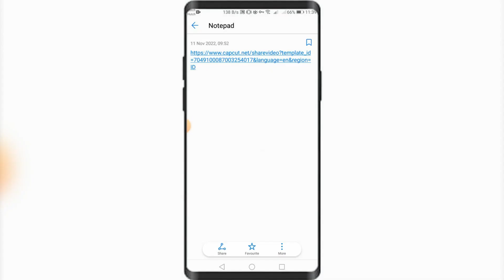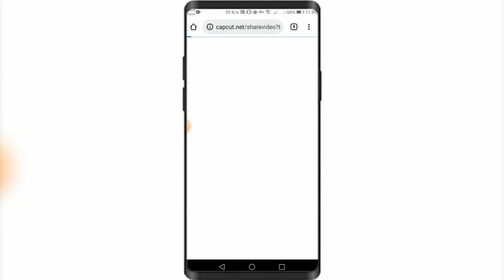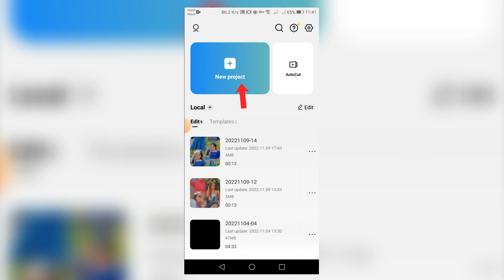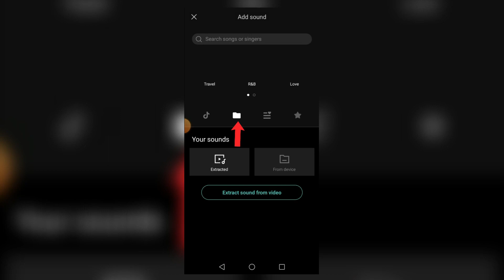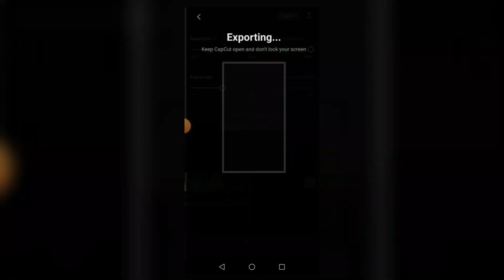New tiktok trending template | New trend 2022 | Capcut trending video editing | Capcut tutorial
tiktok trendivideediting sinhala
how to capcut video editisinhala
how to tik tok trending videoediting sinhala.
how to edit tik tok trendingvideo edit in capcut